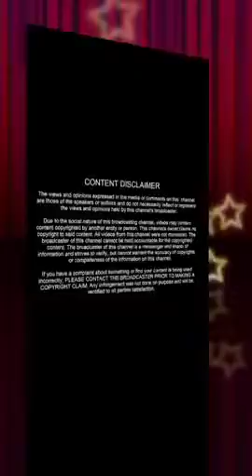প্রশ্ন উত্তর পর্ব (03.10.21) __ Dr. Rabin Barman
Obey the law of homeopathy 🙏